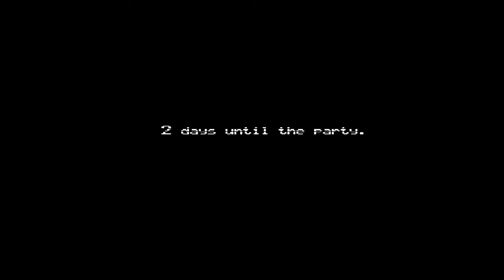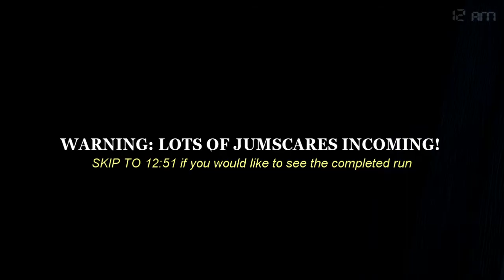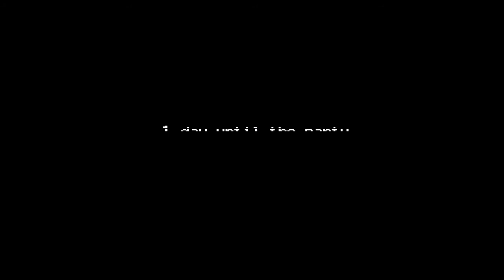THEY BECOME WORSE... | Five Nights at Freddy's 4 - Part 2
Five Nights at Freddy's 4 is a game where a child must fend off the nightmare animatronics that are roaming in his house using a flashlight. The animatronics become more and more active as each night progresses!